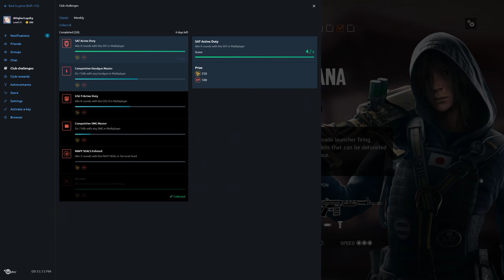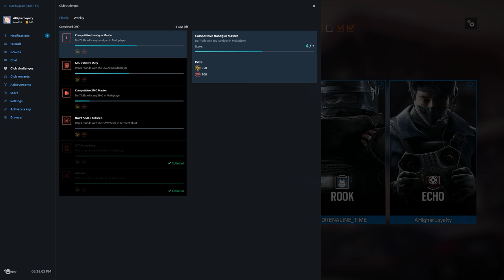Rainbow Six Siege + Part 2190 + Chalet TDM Secure + Operation Chimera pcgaming crew